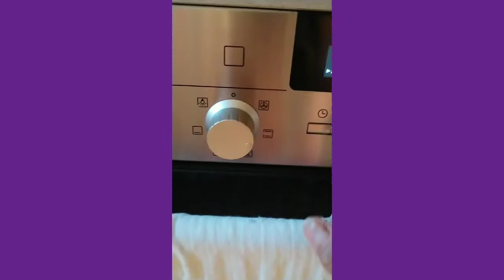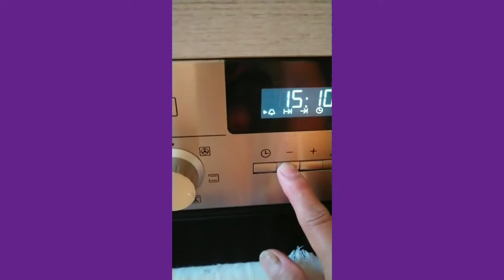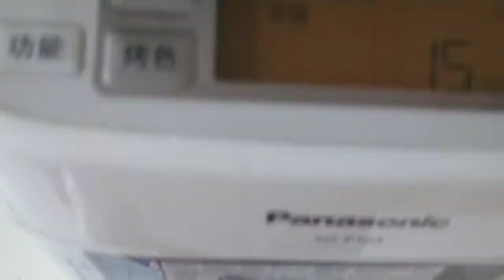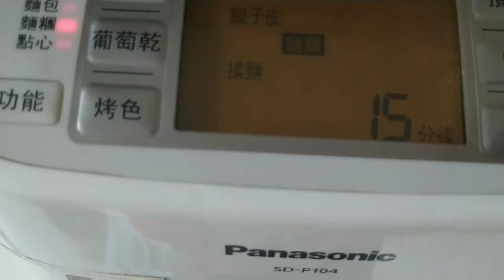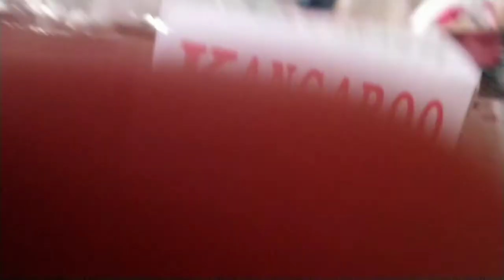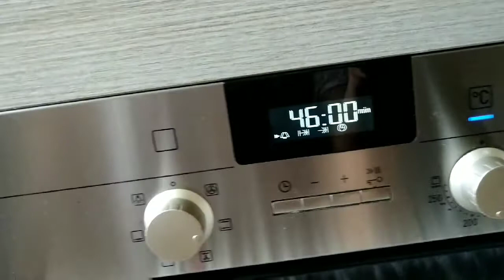HOW TO BAKE BREAD & CAKES(easy way)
This video is showing you how to bake bread and cakes in easy and simple way  .